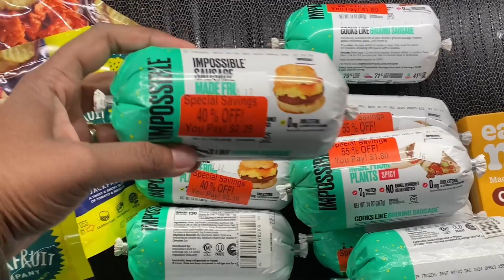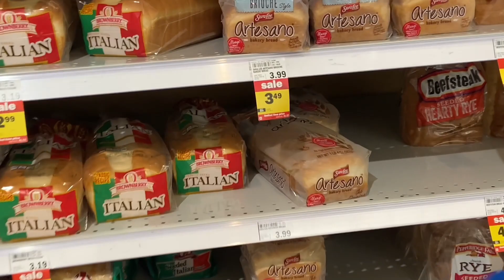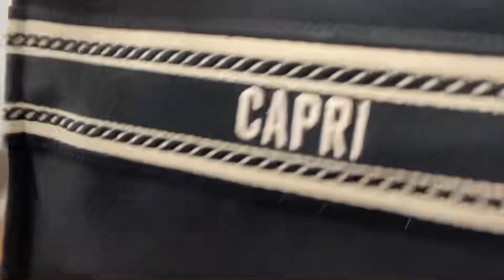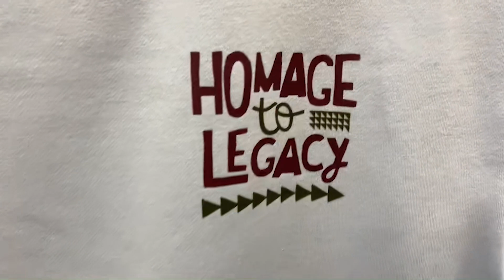WEEKLY VLOG | NEW FINDS | CHILL | TARGET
Please note, I am simply recommending products by review, and that you are responsible for your own purchases.

Mentioned in vlog: shout out to…

Savings Bank